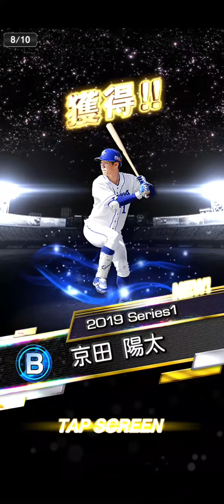アニバーサリー第1弾40～60連【プロスピＡ】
こんにちは！Orcinus(オルキヌス)と申します。